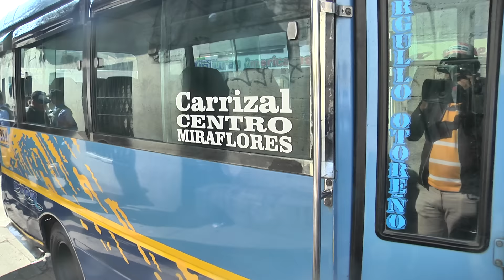Encuentran abandonado en Comayagüela un “Rapidito” de la ruta Carrizal-Centro-Miraflores